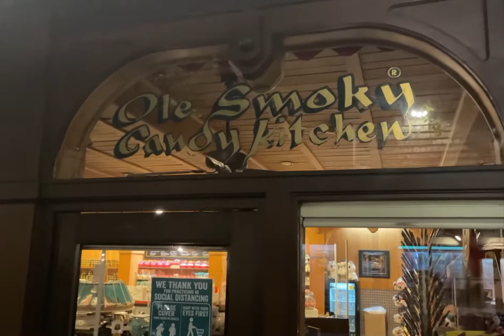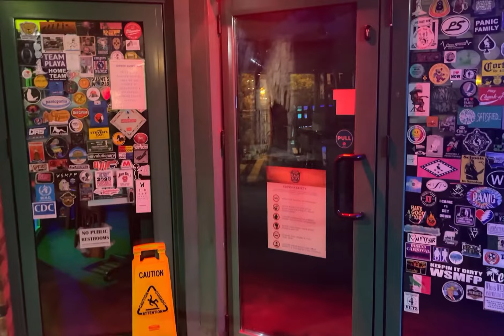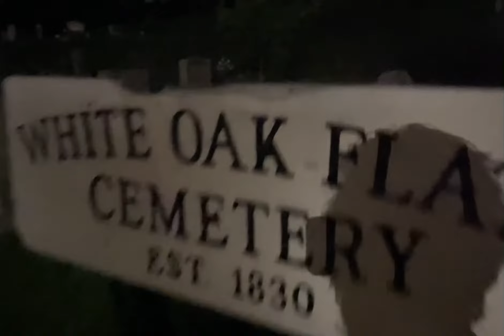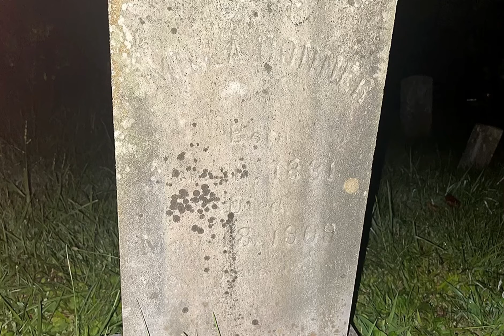2am Ghost Town Gatlinburg, TN Exploration.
I haven’t done this type of thing in a while, but I decided to go to Gatlinburg between 1-3am and it was basically a ghost town at that time. Amazingly serene and peaceful as you walk through the back alley ways with all of the closed shops.

I also found my way up toward one of the most “haunted” cemeteries in the area and explored it.
Sadly, the footage didn’t come out well, so I just added a few photos toward the end.